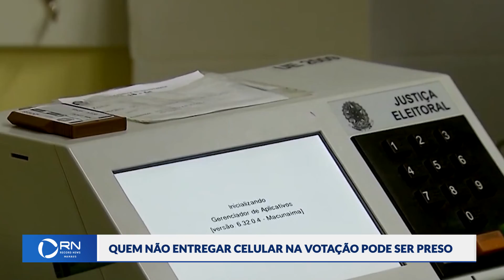Quem não entregar celular na votação pode ser preso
Eleitores devem entregar celular na hora da votação